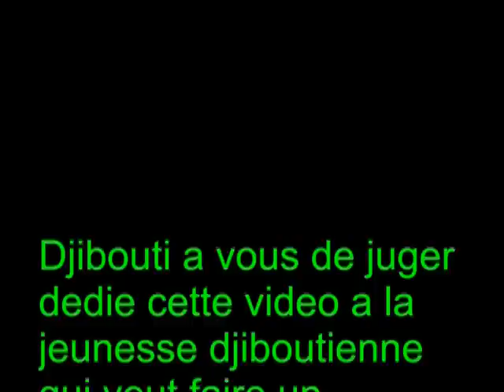Djibouti a vous de juger: Cette video est dediee a nos freres et soeurs sur le terrain.........